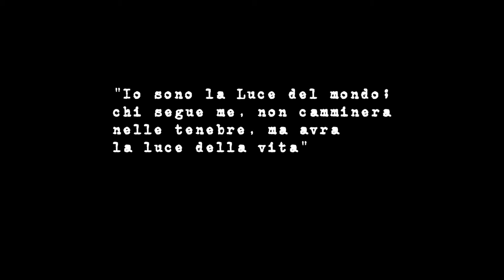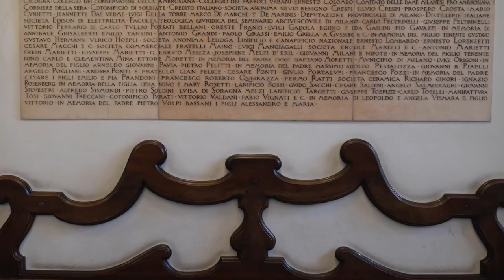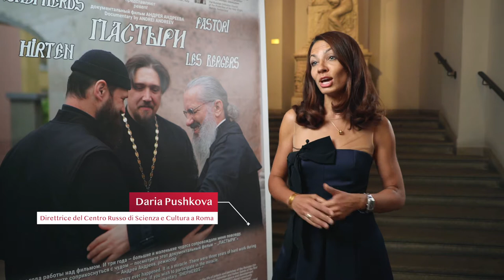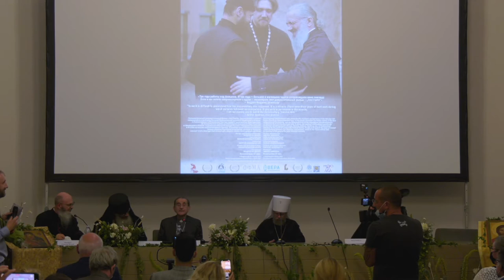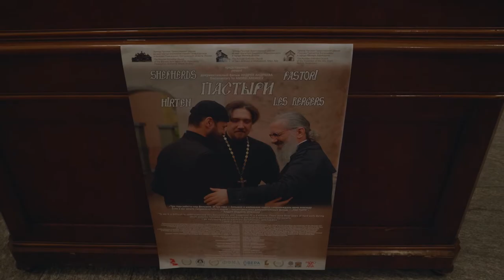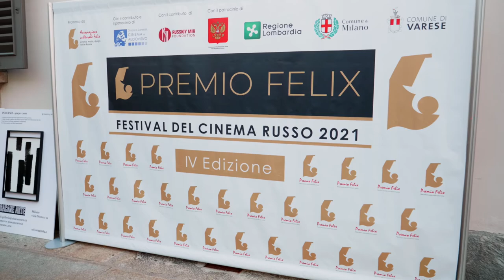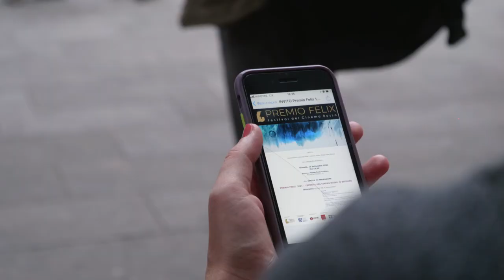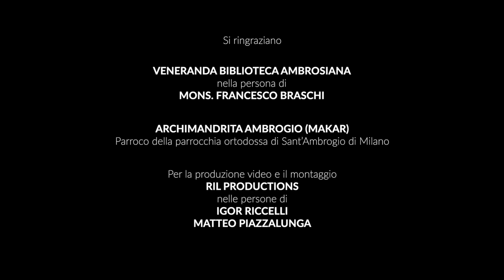PRIMA EUROPEA DEL FILM “PASTORI” (Regista Andrei Andreev) IN AMBROSIANA An Italian Journey, 21 min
Pastori An Italian Journey V 4 audio ok
LA PRIMA EUROPEA DEL FILM “PASTORI” (Regista Andrei Andreev) IN AMBROSIANA  ,21 min

La prima europea del film documentario “PASTORI” del regista Andrei Andreev si è tenuta il 13 settembre 2021 presso la Sala delle Accademie "Enrico R. Galbiati" della Veneranda Biblioteca Ambrosiana di Milano con il patrocinio della Classe di Slavistica dell'Accademia Ambrosiana di Milano, Piazza Pio XI, 2 Milano.
Il film è stato proiettato nell’ambito del progetto cinematografico “Festival del cinema russo in Italia – Premio Felix, Milano”.
*La BIBLIOTECA AMBROSIANA è la prima biblioteca pubblica d’Europa che è stata aperta nel 1609.

«PASTORI», documentario, Regista Andrei Andreev, 61 minuti,
risoluzione - Full HD, formato – MP4, suono - stereo,
sceneggiatore, regista, produttore — Andrei Andreev ©, Russia, 2020

 Il film documentario "PASTORI" racconta la vita dei sacerdoti e delle parrocchie della Chiesa Cristiana Ortodossa Russa in Svizzera e in Italia. Nel film si parla dei Santi elvetici e italiani del primo millennio del Cristianesimo, delle radici storiche della nascita e dello sviluppo del Cristianesimo in Svizzera e in Italia.
Rivela inoltre la similitudine spirituale tra popoli cristiani russi italiani e svizzeri, basata sul multiculturalismo, e i Santi venerati congiuntamente. Il documentario descrive la ricerca di vie di mutua comprensione tra le nostre Chiese e i nostri popoli, che in futuro potrebbe diventare terreno fertile per azioni virtuose da compiere in comune

Commento del regista
“Non capisco nemmeno come ho potuto realizzare questo documentario. Sono convinto che riuscire a girare questo film sia stato un MIRACOLO. Tre anni di lavoro. E nel corso di questi tre anni, grandi e piccoli miracoli mi hanno accompagnato ovunque. Se desiderate essere compartecipi di un vero miracolo vi invito a guardare il documentario "PASTORI".